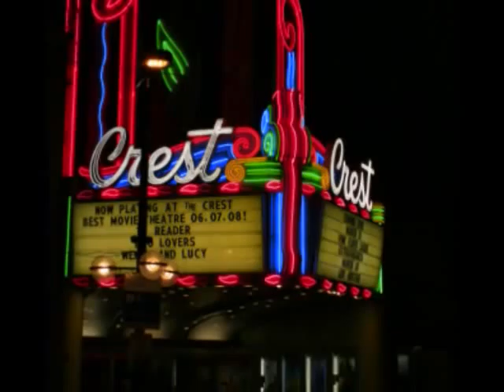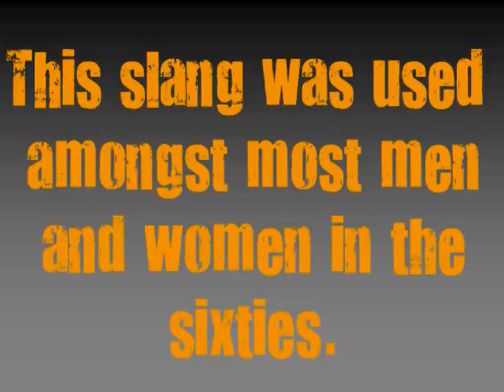The Sixties (Part 2)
This is the second half of a whole review of the exciting, revolutionary, turbulent era which was the sixties.